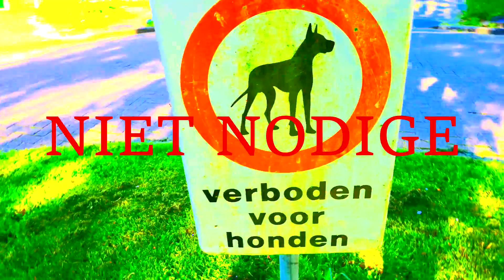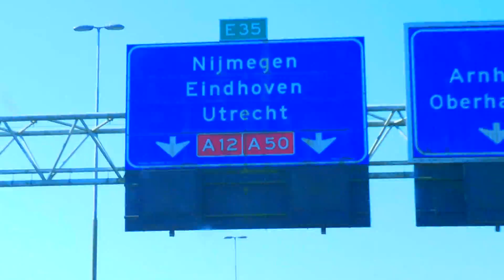EEN TATTOO ZETTEN VOOR MIJN OPA EN OMA + REACTIE! #5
◆ Mijn Postbus adres voor fanmail en grappige meuk:
ItzSyntrax
Postbus 31
8060 AA, Hasselt